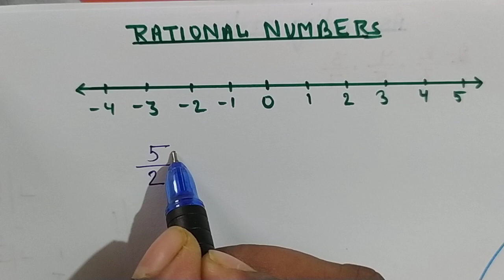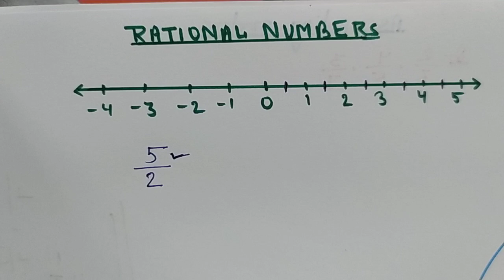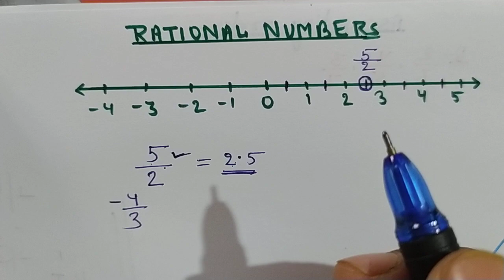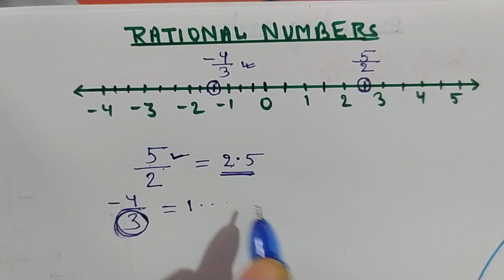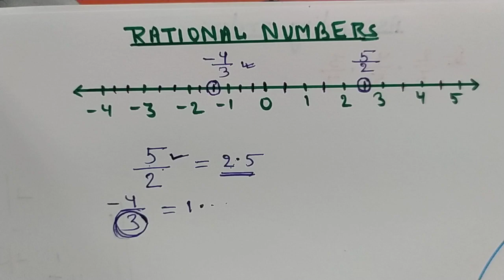7th class rational numbers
rationalnumbers @ aao hindi sikhen